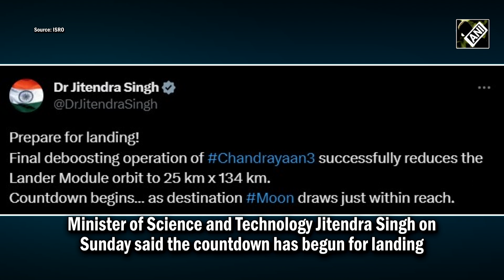Chandrayaan-3 Updates | ISRO ने Lander Vikram के चंद्रमा टच-डाउन की तारीख, समय का खुलासा किया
Chandrayaan-3 Updates भारत का महत्वाकांक्षी चंद्र मिशन चंद्रयान-3 (Chandrayaan-3) ट्रैक पर है क्योंकि अंतरिक्ष यान अब अपने अंतिम गंतव्य, चंद्रमा के दक्षिणी ध्रुव से केवल तीन दिन दूर है. इसरो चंद्रमा पर सफल सॉफ्ट लैंडिंग करने के लिए प्रयास कर रहा है, जिससे भारत यह उपलब्धि हासिल करने वाला दुनिया का चौथा देश बन जाएगा. इसरो ने कहा कि चंद्रयान-3 23 अगस्त को शाम करीब 6:04 बजे उतरेगा.